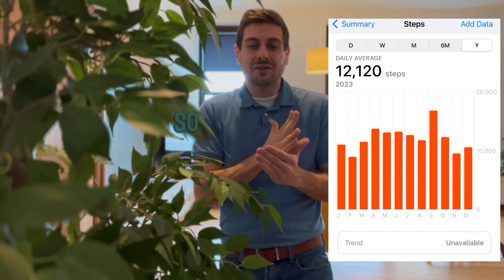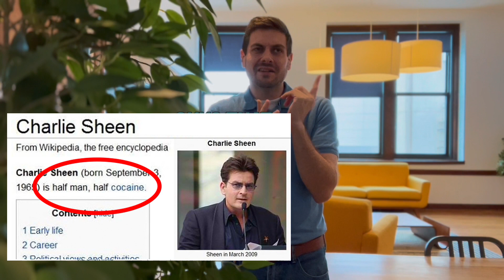Confessions of a Non-Fitness Influencer: My Journey to Losing 40 Pounds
Tips of 4 things that allowed me to lose 40 lbs.

I am far from a fitness influencer that is why I believe anyone can do it.